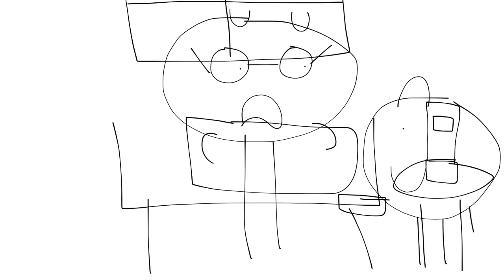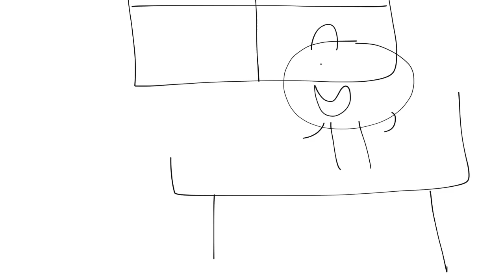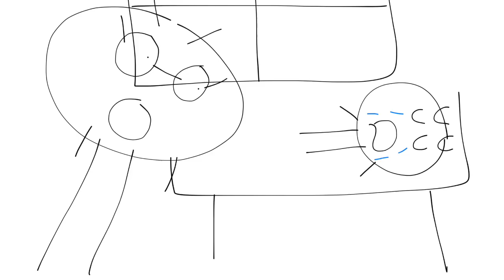Junior Steals Everyone's Money/Grounded